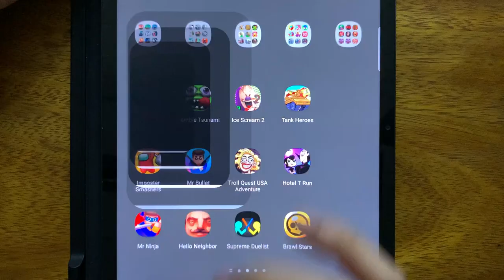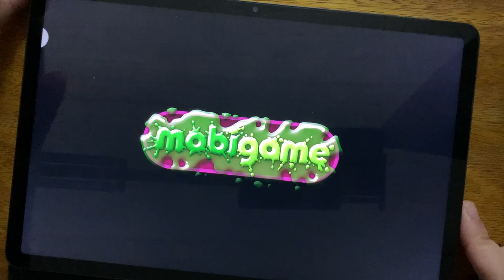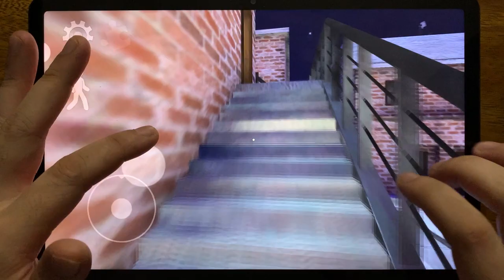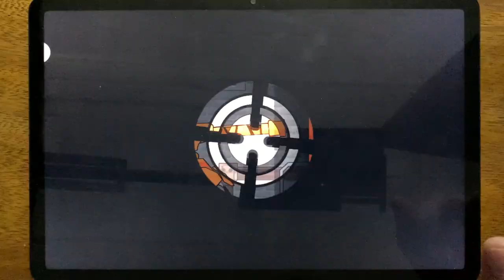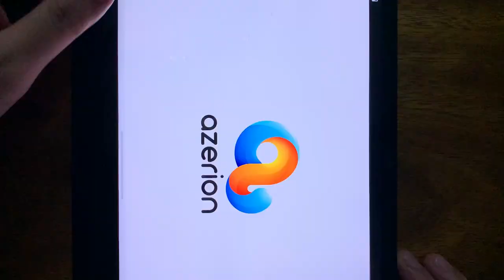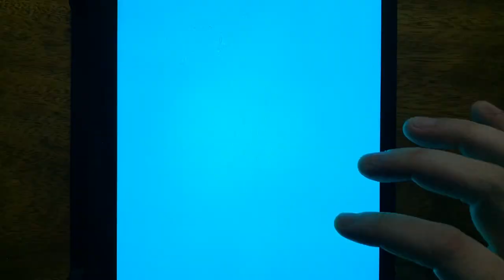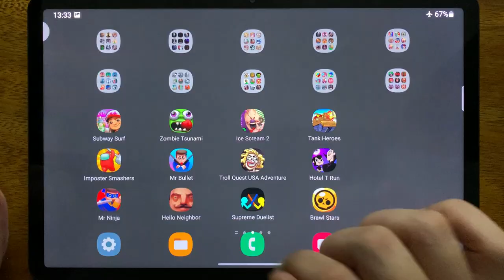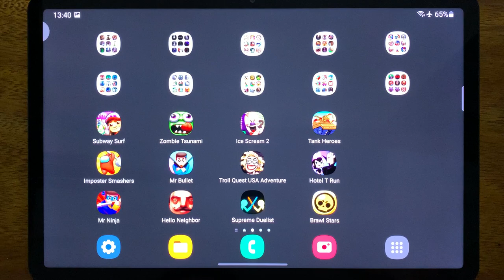Subway Surf, Zombie Tsunami, Ice Scream 2, Tank Heroes, Imposter, Mr Bullet, Troll Quest USA....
Subway Surf, Zombie Tsunami, Ice Scream 2, Tank Heroes, Imposter, Mr Bullet, Troll Quest USA Adventure, Hotel T Run, Mr Ninja, Hello Neighbor Act 1, Supreme Duelist, Brawl Stars